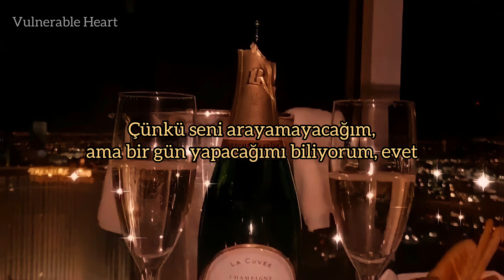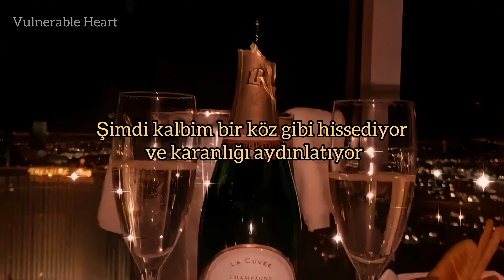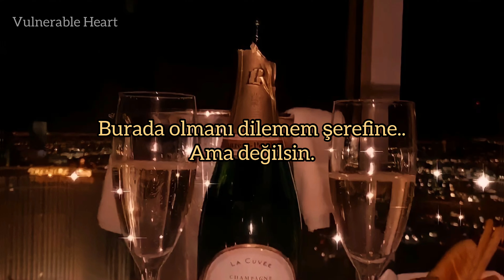Maroon 5 - Memories (Türkçe Çeviri)